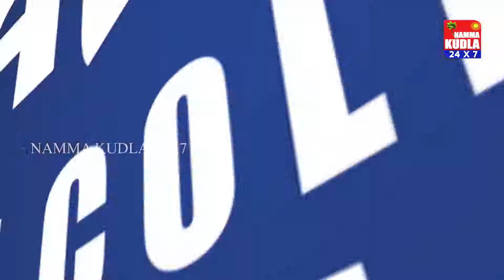dance kudla dance 2 juniors promo